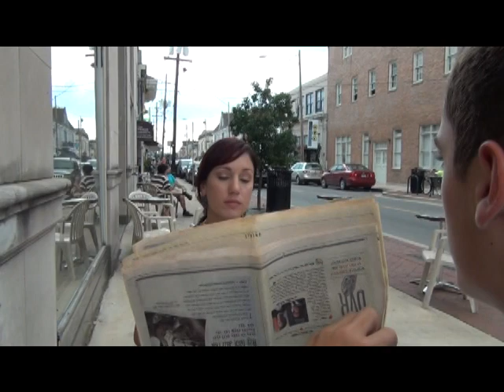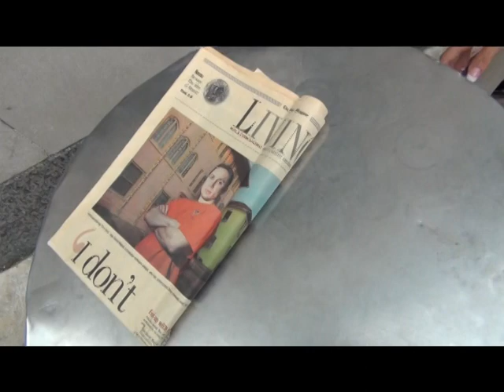I Dont Call 911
Chicken Wing Re-enactment.  This reenactment is based on a true story.